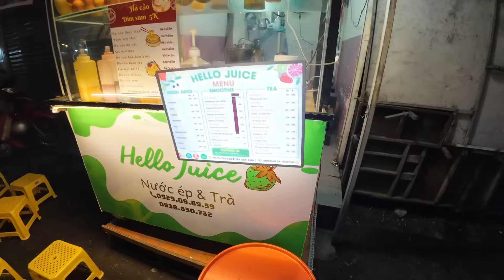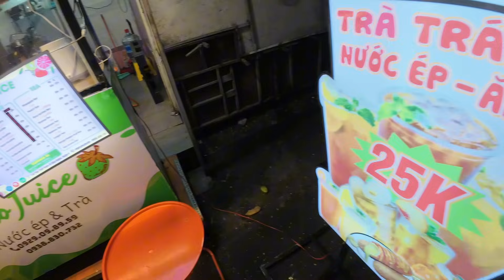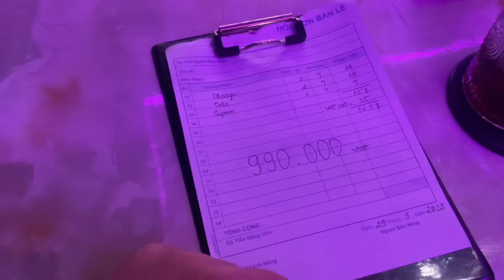今天聊一聊越南：消费：夜生活：来旅游要注意什么，老哥说出自己对越南的看法